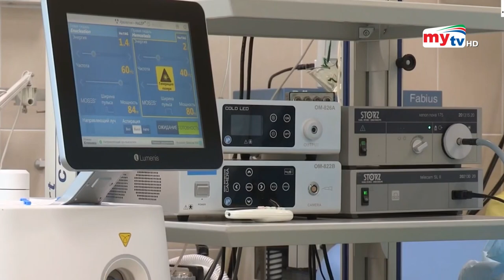৫০০ কোটি রুপি দিয়ে প্রাসাদ কিনলেন মুকেশ আম্বানি ! | Mukesh Ambani Stoke Park | Bangla News | Mytv